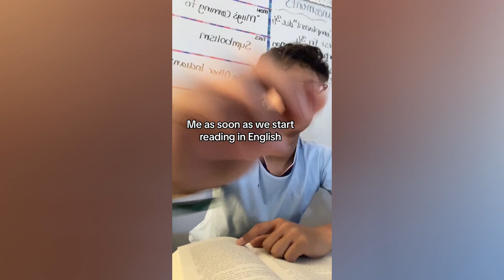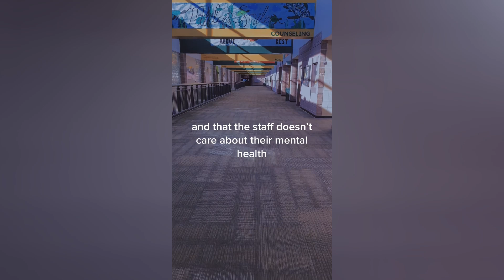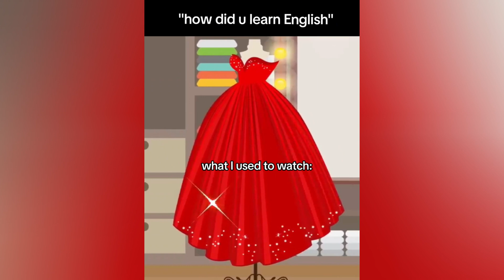Relatable School TikToks! #3